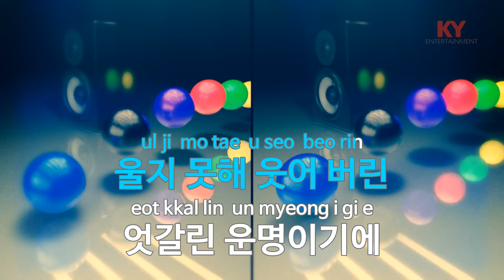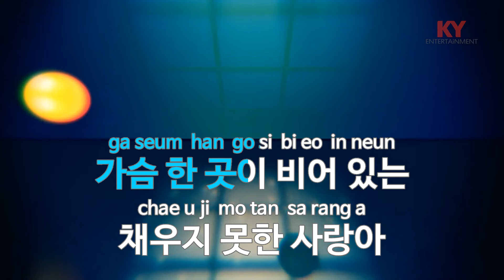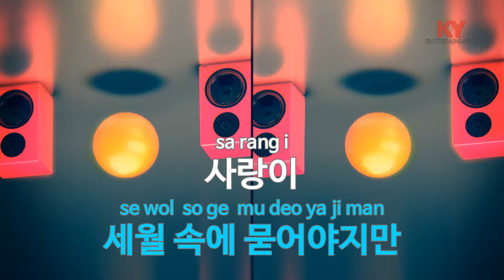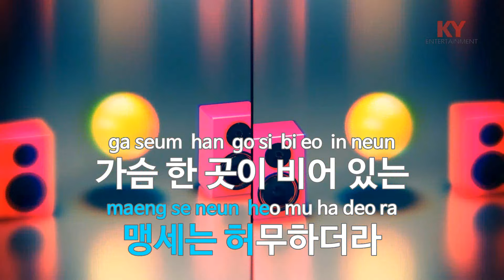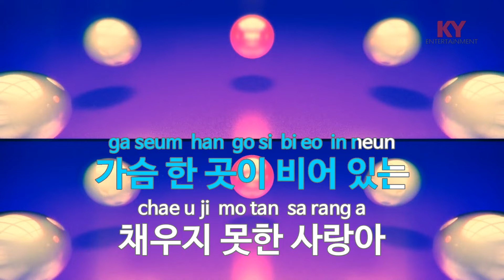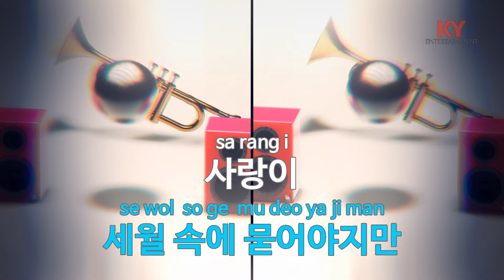[KY ENTERTAINMENT] 비껴간 맹세 - 박우철 (KY.27374) / KY Karaoke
★ 곡 정보 ★
번호 : 27374
제목 : 비껴간 맹세
가수 : 박우철
작사 : 박우철
작곡 : 이충재

Copyrightⓒkeumyoung